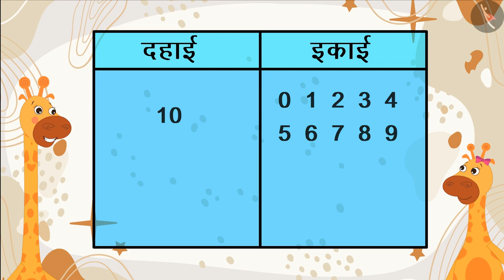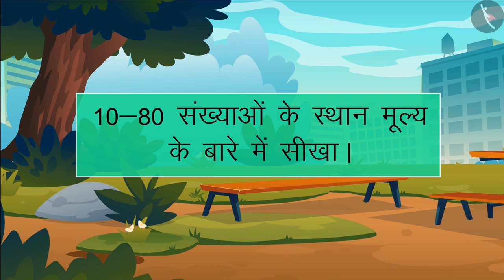10-80 संख्याओं के स्थान मूल्य | Place value of numbers from 10-80 | Maths | TicTacLearn Hindi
In this video, we learn about  10-80 संख्याओं के स्थान मूल्य के बारे में सीखना | learn Place value | Number Sense| TicTacLearn | Place value of numbers from 10-80 | Number Sense

Happy learning!